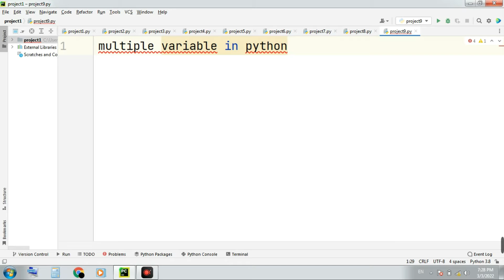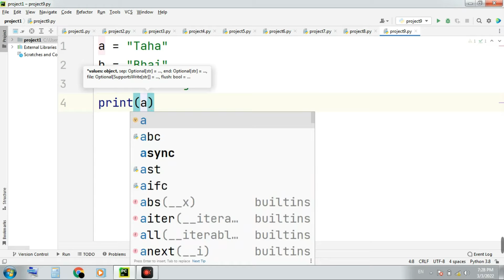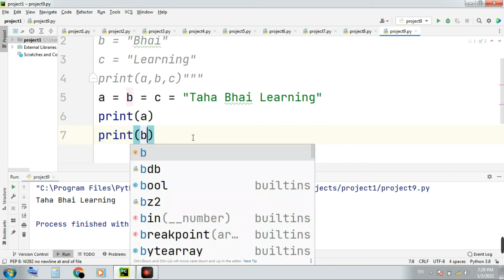Python Tutorial for Beginners - Assign multiple values in Python - Lesson 9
Assign multiple values or the same value to multiple variables
Assigning multiple variables in one line in Python
Python assigning multiple variables to same value
Python assegna più variabili allo stesso valore
Python присваивает нескольким переменным одно и то же значение